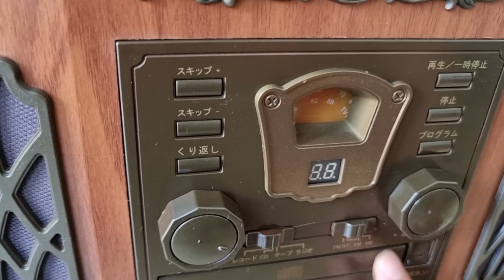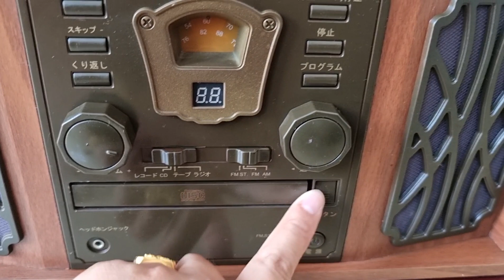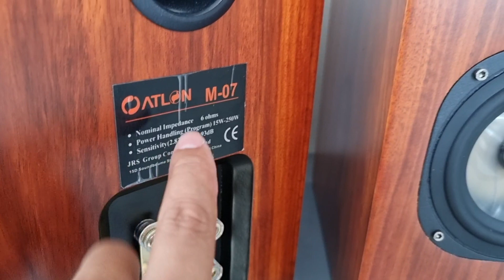DỌN XẢ NỐT CHO CÁC BÁC VỀ LÀM LH 0822281999-0911169961